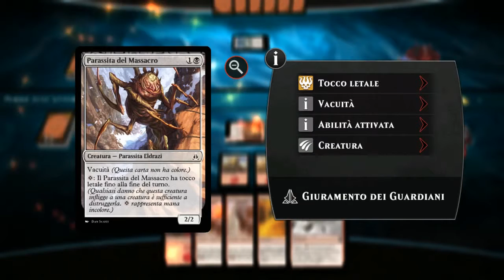Magic Duels Oath of the Gatewatch gameplay Ita #3 - Chandra no...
Io vorrei capire perché dobbiamo usare quella viziatella di Chandra e abbiamo dovuto picchiare Nissa... Wizards of the Coast, non avrai mai la mia anima!! =D